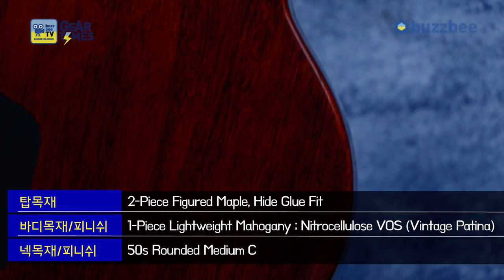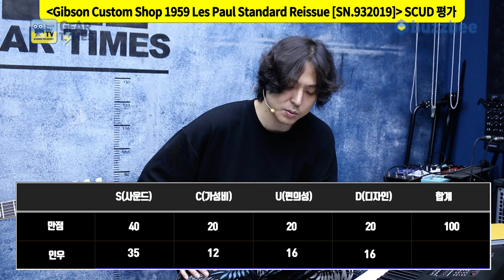[GearTimes 3767회] 깁슨 Gibson Custom Shop 1959 Les Paul Standard Reissue [SN.932019]